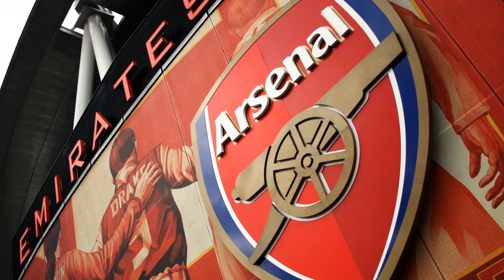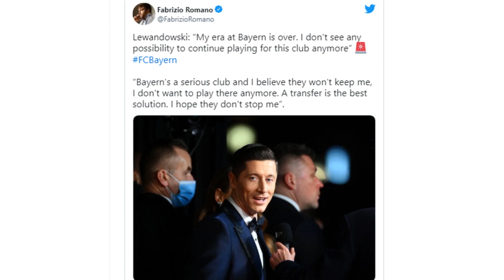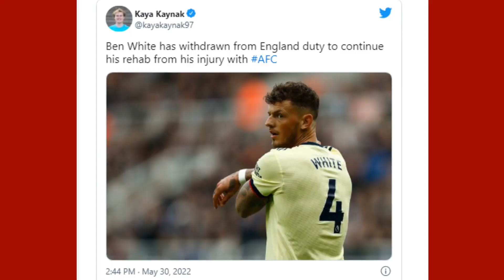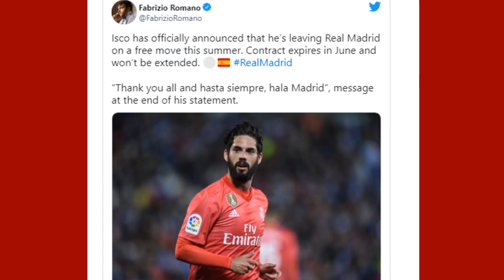LATEST ARSENAL NEWS UPDATE (PIDGIN) MAY 31, 2022